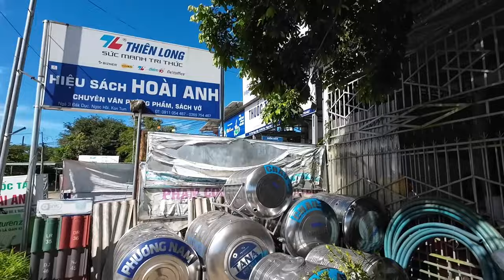Hỗ Trợ Bồn Nước Sạch Cho Cô Bị Bệnh Trầm Cảm Neo Đơn Một Mình | Muon Vlog